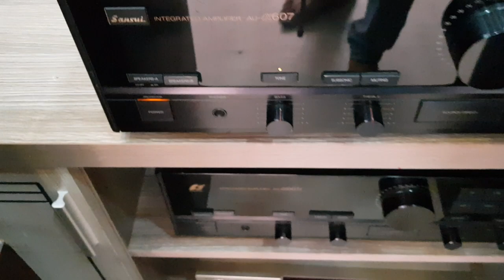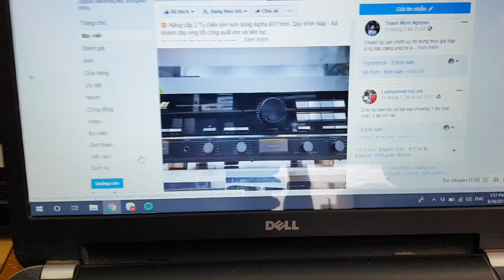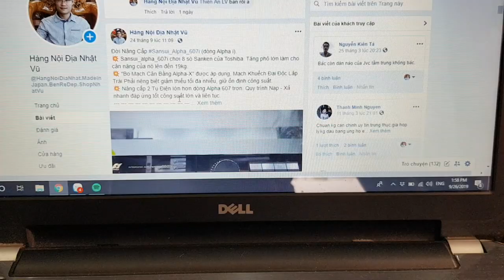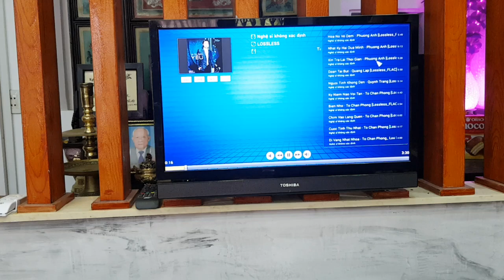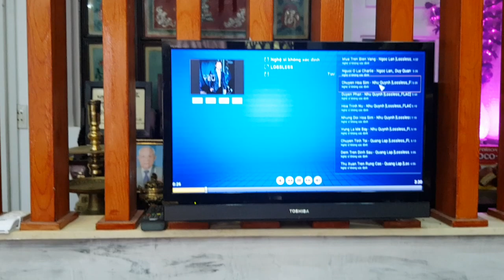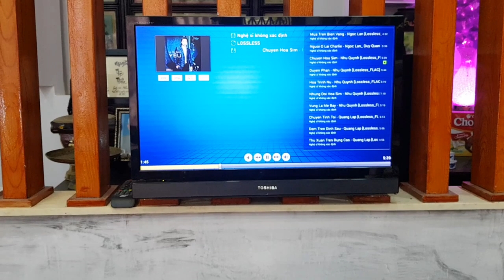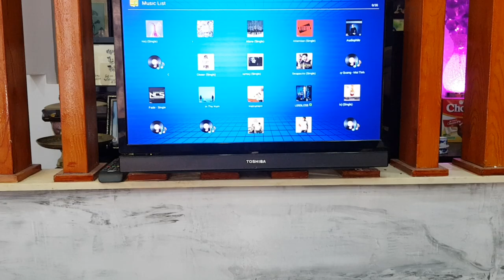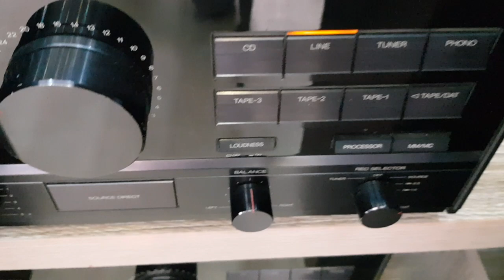🔥Ampli SANSUI ALPHA 607 vs 🔥 Loa ONKYO F77 (Vũ 0908804711)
- Ampli Sansui Alpha 607:  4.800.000 đ
- Loa Onkyo F77: 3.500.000 đ
Lấy cả bộ: 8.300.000 đ còn 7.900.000 đ
LOA ONKYO F77:
Loa Bass 25 Màng Carbon
️---🔸️Loa 3 đường tiếng với Bass 25, Mid 12, Treble 4cm với khung nhôm sáng đẹp.
---🔸️Bass 25 Sợi Carbon, bass lực và sâu như gắn sub, âm phạn xạ nhanh, dứt khoát.
---🔸️Mid 12 Giấy Dầu cho âm mộc, trung thực, giọng hát cũng khá ấm, kết hợp cùng Treble 4cm cho nhạc cụ sáng chi tiết.
---🔸Mỗi thùng loa nặng 11 kg với kích thước: cao 56 x ngang 33 x sâu 28cm luôn lưới.
️---🔸Trưng bày phòng khách đẹp mắt, công suất 160w 1 loa, chơi tốt phòng dưới 40m2.
AMPLI SANSUI ALPHA 607
💥 Mặt Gương Đẹp Lóng Lánh - Óng Ánh 💥
🔸️"Series 607" đình đám của Sansui kéo dài hơn 3 thập kỷ qua những đời khác nhau.
🔸️Dòng đời "Alpha" là một công nghệ mới X-Balance so với những dòng đời trước của Sansui. Áp dụng cho đến những series cuối cùng.
🔸️Dòng Alpha nhận diện đầu tiên là mặt gương bóng khá sang cùng Logo và Các dòng chữ vàng trên nền đen nổi bật.
🔸️Sansui_alpha_607 đánh 8 sò than Sanken của Toshiba. Tụ lớn, tăng phô lớn làm cho cân nặng của nó lên đến 18kg.
🔸️Đánh được 2 cặp loa A và B.
🔸️ Made in Japan - Điện 100v.

🎸️Điều đặc biệt nhận thấy là âm treble của dòng Sansui tí tách, rất trong và độ nét li ti dù ở những nốt nhạc rất cao.
🎸️Công suất 240w, chơi tốt loa Bass dưới 3 tấc.

🔺️ Ship COD toàn quốc (giá thành tùy tỉnh). Chuyển khoản cọc 500k: đóng thùng xốp gửi Viettel Post giao tận nơi thu hộ phần còn lại.